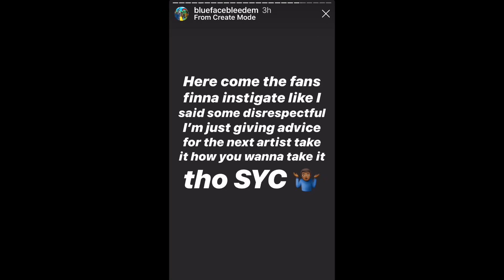Meek mills artist Yung Ro responds to Blueface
Meek mills newest artist Yung Ro responds to Blueface comments about him not wanting to purchase jewelry due to the fact that his mom still not having a house and his grandma still being on dialysis